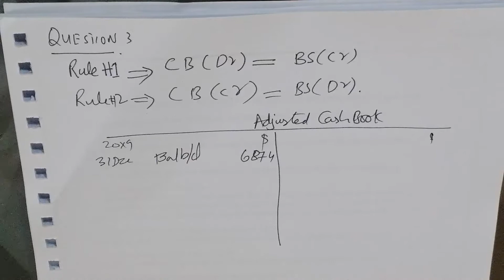Bank Reconciliation Statement Q.3 | Part 3